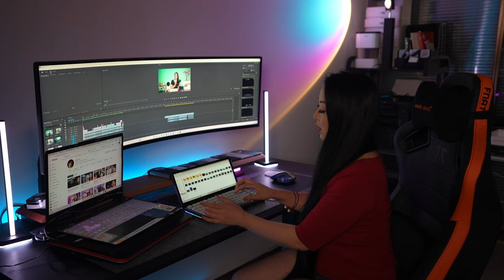THE ULTIMATE Keyboard: K3 All-in-One Keyboard with Mechanical Keys, Foldable Touch Screen, and More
K3 All in 1 Foldable Keyboard Get the best price

⏳ **Need VPN?
▶ Get 3 months free on a 12-month subscription by using my VPN

Many people asked where to buy my table clock
Submarine Humidifier
Do you like the songs in my videos? Use music in your videos without fear, 30 days free!

🛒👇WHERE TO BUY👇
👉 Mi Note 10 128GB Global Version

♦ Equipment used:
►Camera - Insta360 (I use R and X)
already in Brazil!!!
🙈 Invisible Selfie Stick
►Camera - Canon M50
►Camera - DJI Osmo Pocket
►Sigma 18-35mm f/1.8 DC HSM Lens Art
►Yongnuo 50mm F1.8 Lens
►Gimbal - Feiyu
►Microphone - Sony
►Saramonic UwMIC9
►DJI Mavic Air Fly More Combo
►WD External HD
📲Wechat: cycymy

💱 WARNING!
The user-supported channel. This does not influence our opinion and helps the channel to produce more and better content.

(00:00) Home subscribes to the channel!
(00:50) Leave the like thank you!
(7:01) Share thanks!
(10:00) Leave the thumbs up thank you !!!

USA - English - Europe